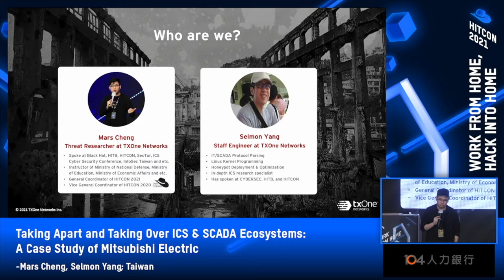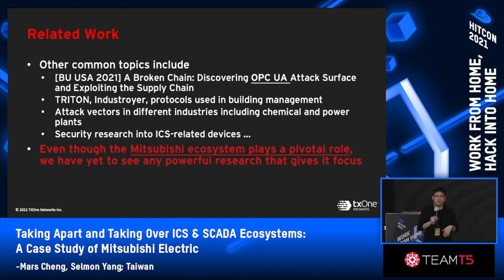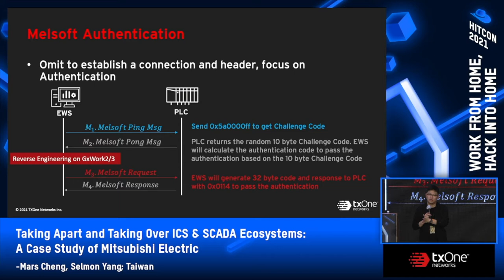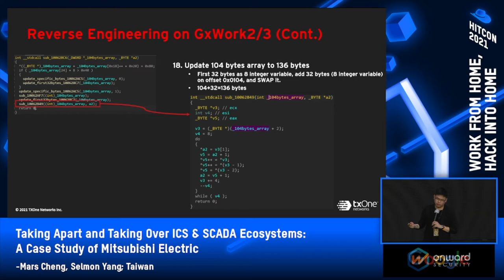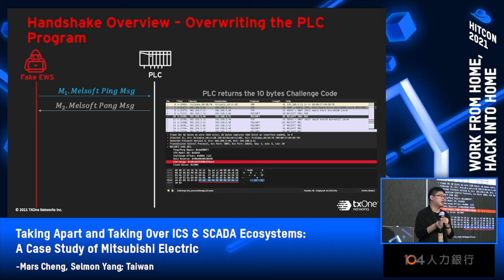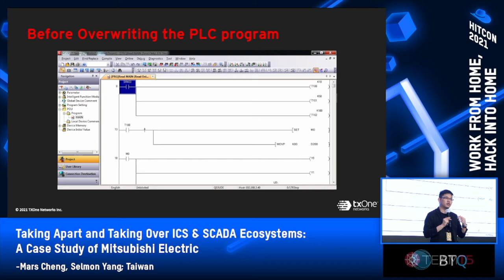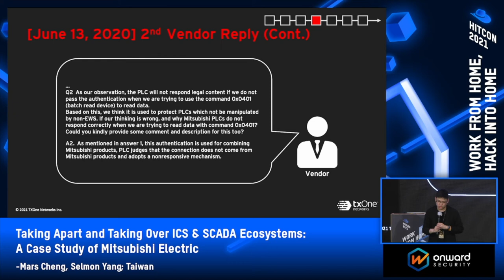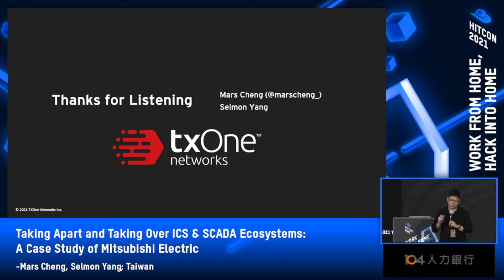HITCON 2021-Taking Apart and Taking Over ICS & SCADA Ecosystems: A Case Study of Mitsubishi Electric